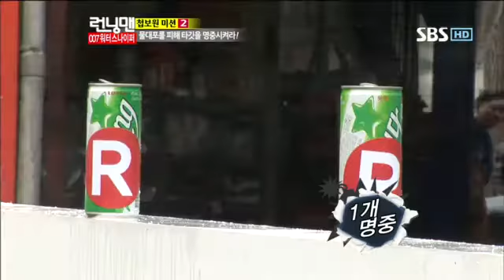이승기런닝맨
sbs 일요일이좋다 252회 런닝맨 120회 다시보기/게스트 이승기 박신혜 출연 유재석,이광수와 한 팀인 이승기 첩보원 미션